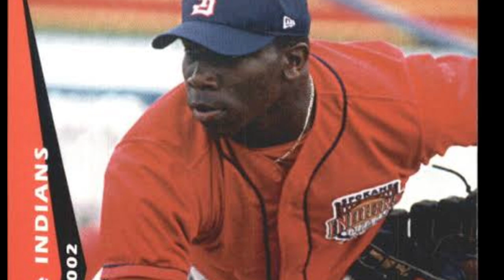[アイラブラウン]薬物に囲まれた生活 自宅が全焼 家族を失う [MYTIME企画]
渡邊雄太選手の大ファンをやらせていただいております。
八村塁選手などの日本人のバスケ選手やBリーグに所属する外国選手など幅広く日本に関係する情報を発信していくチャンネルです。

Preferably please also time stamp where my music is used. Thank you!

また企業さまからのご依頼もお待ちしています。上記のメールアドレスまたはTwitterのDMにてお願いいたします。
渡邊雄太　八村塁　比江島慎　田中大貴　富樫勇樹　馬場雄大
横浜ビー・コルセアーズ
新潟アルビレックスBB
富山グラウジーズ
レバンガ北海道
サンロッカーズ渋谷
川崎ブレイブサンダース
三遠ネオフェニックス
滋賀レイクスターズ
京都ハンナリーズ
大阪エヴェッサ
琉球ゴールデンキングス
信州ブレイブウォリアーズ
名古屋ダイヤモンドドルフィンズ